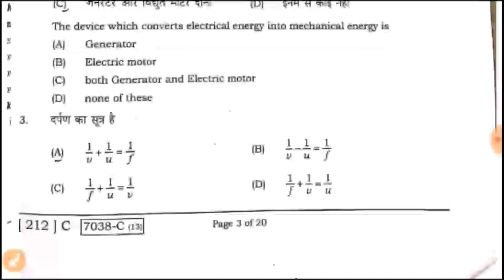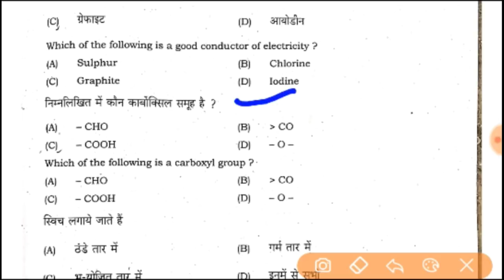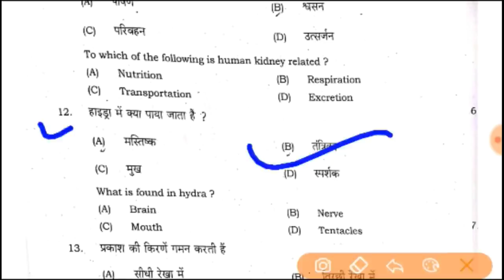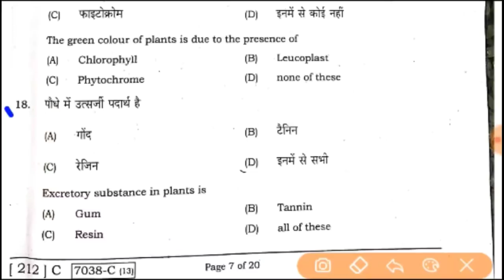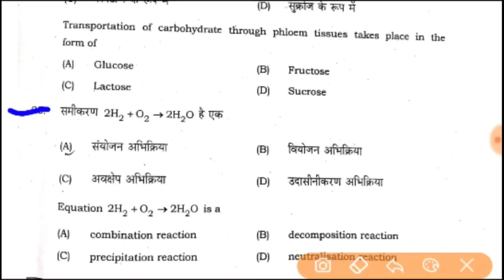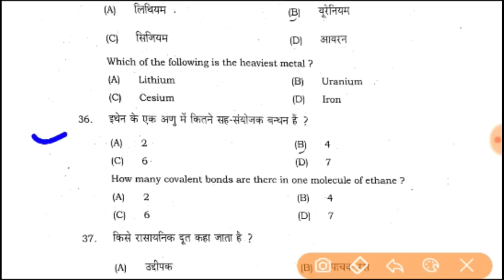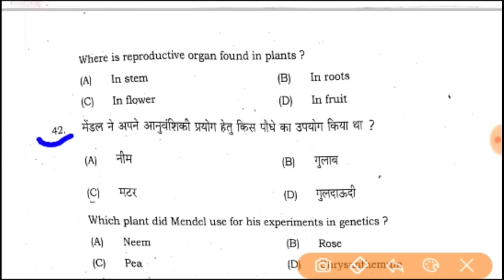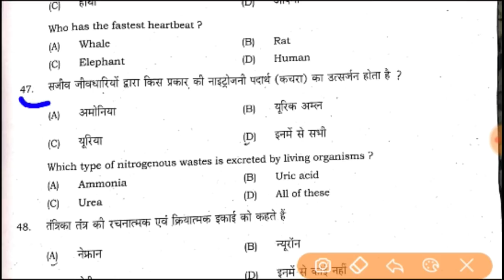2nd sitting science Answer key 2020 | science objective answer key 2020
1) Question ki photo kheecho
2) Question ko crop karke whatsapp karo
3) Turant video solution paao

Hello दोस्तों स्वागत है आपका math and magic tips you tube chaneel मे इस विडियो मे हम bihar board 2020 vvi question class 10th के लिए देखने वाले हैं